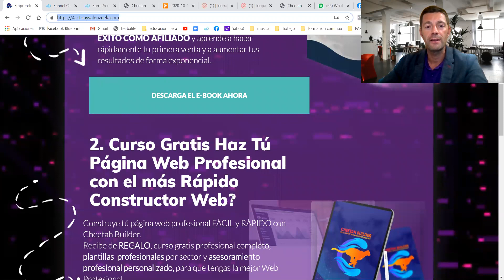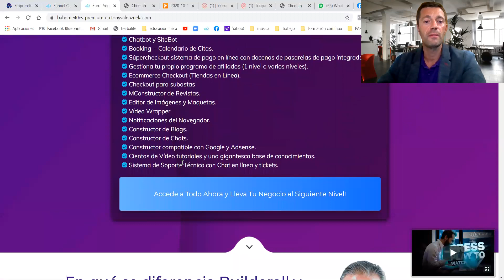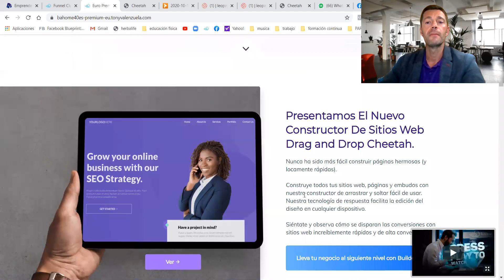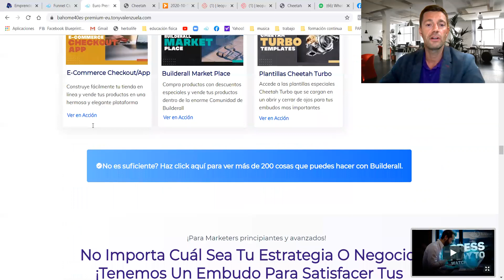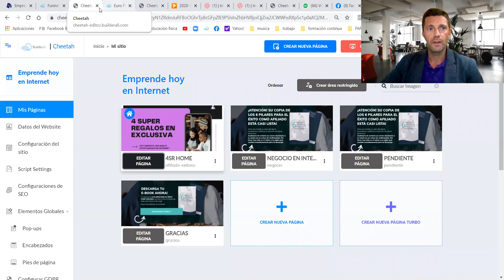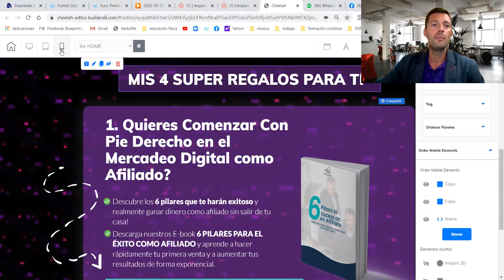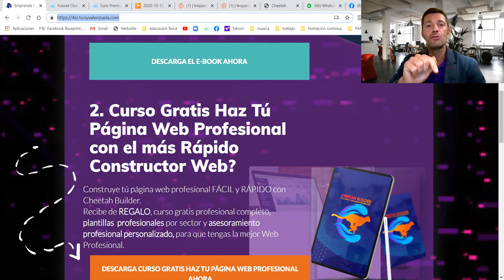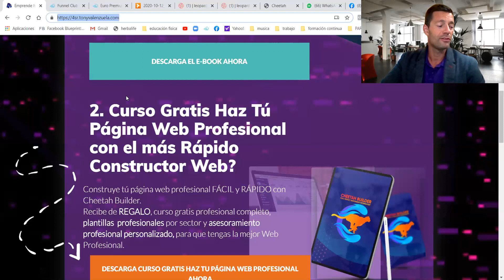(TRUCO)👉 Optimiza FÁCIL🙀 tu Web para MÓVIL con Cheetah🚀 de Builderall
Optimiza 🎁FÁCIL🙀 tu Web para CELULAR con Cheetah de Builderall4 GRATIS.
🚩CLICK AQUI Y ABRE EL MENSAJE
💖Recomendación LIBRO: "Jornada Laboral de 4 HORAS

Quieres tener MENTORÍA personalizada para ayudarte con tu proyecto de NEGOCIO ONLINE? ESCRIBEME

💥ESTE VIDEO ES INFORMATIVO PARA UN CURSO DE MARKETING DIGITAL Online para Emprendedores. Contacta y te damos acceso GRATIS.

👉TU REGALO🎁 AQUI HOY!  HAZ CLICK AQUI Y DESPLIEGA EL MENSAJE CURSO APP MÓVIL, CURSO TU PAGINA WEB, EBOOK, HERRAMIENTAS MARKETING ONLINE PROFESIONAL, ASESORIA PERSONALIZADA GRATIS

👉Te ayudo a automatizar tu negocio. PLAN PREMIUM 1€ PROMO - Herramientas Marketing Digital
💻1€ /1$➡Construye embudos de ventas, robots, autoresponder, aplicaciones móviles, cursos, mentoría.

👉Afíliate y/o Registrate a la Academia de Marketing.
Genera Ingresos y/o aprende Marketing Digital

*CONTACTO  Sígueme y Seamos Amigos😃*

MOTIVACIÓN
"Esfuérzate por no ser un éxito sino más bien para ser de valor"
"Si buscas resultados distintos, no hagas siempre lo mismo"
-Albert Einstein-
📌Por favor, deja tus inquietudes o comentarios abajo.
Espero verte pronto en nuestra comunidad de emprendimiento internacional.

00:00 Adaptar web a móvil
00:15 Cómo configurar una página web para móvil
00:30 Curso online pagina web gratis
00:55 Curso desarrollo aplicaciones moviles gratis
01:11 Herramientas de marketing digital gratis
02:17 Plataforma de marketing digital Builderall4
02:45 Mercado Pago Pasarela de pago
02:38 Como poner adsense en mi web
05:45 Order mobile elements Cheetah Builder Builderall
08:20 Mejor programa para crear paginas web gratis